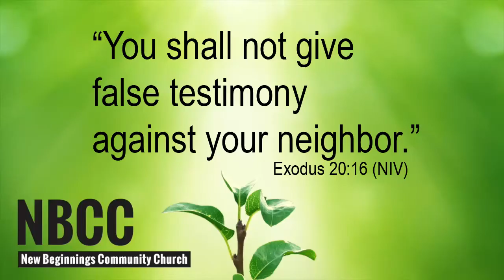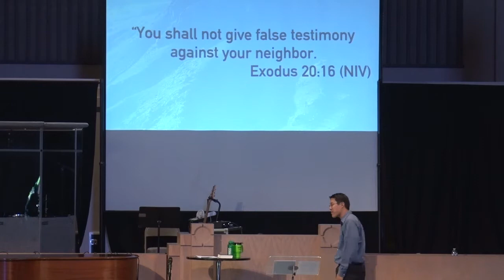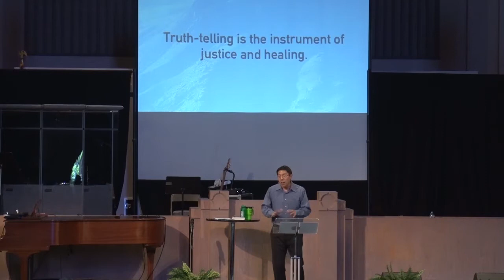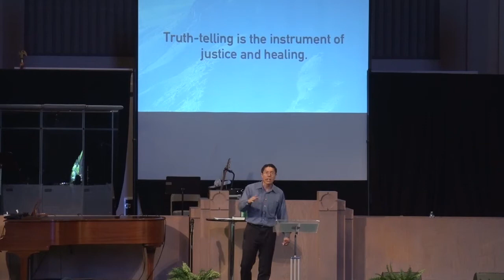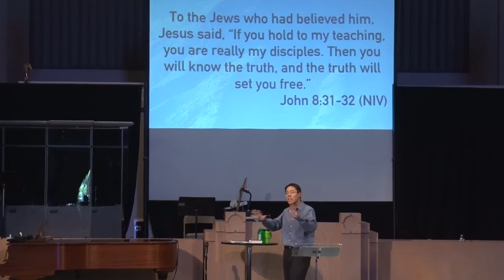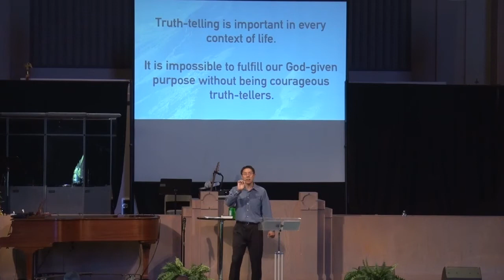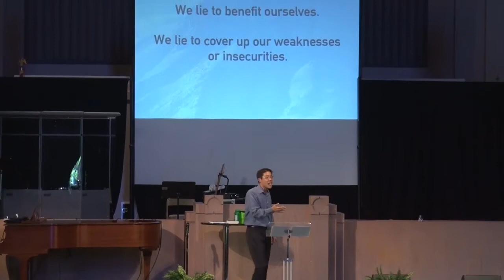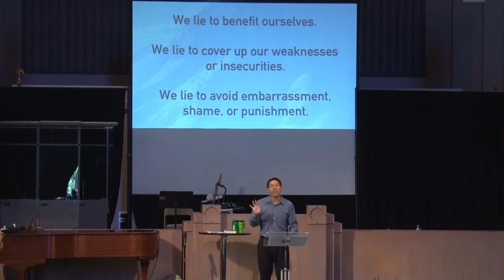"Don't Lie" Jul 3, 2016, Pastor Tilden Fang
Is this commandment about testimony in court, or is it about truth-telling in our everyday context? Discover what the God of grace and truth has to say about this ninth commandment. Cited Scripture: Exodus 20:16 (NIV).